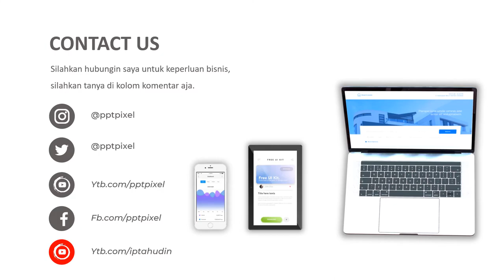JASA PEMBUATAN VIDEO ANIMASI IKLAN DIGITAL UNTUK MENINGKATKAN PENJUALAN, BRANDING PRODUK